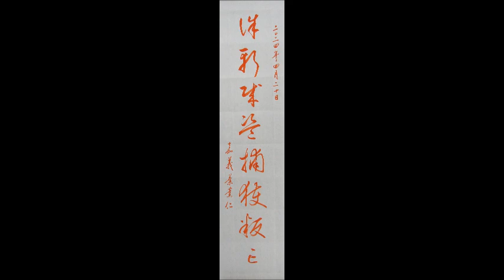葉薰仁草書千字文0115 誅斬賊盜捕獲叛亡